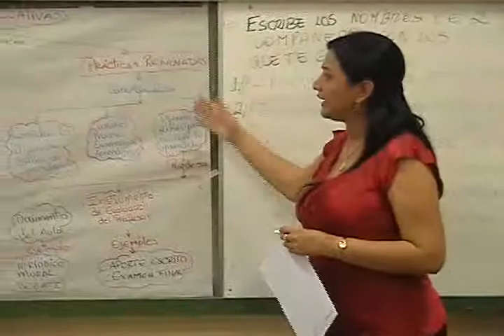Proclamación de reina de la ADUTEM